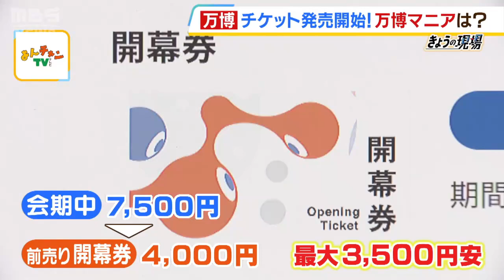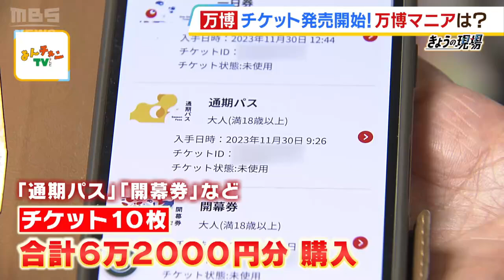万博マニアは前売り券『６万円分』をさっそく購入！「週２～３回行く」と意気込む（2023年11月30日）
大阪・関西万博の開幕まで５００日となった１１月３０日、入場券の前売り販売が始まりました。各地で万博を盛り上げる動きもあります。

　満面の笑みで前売り入場券を購入した“万博マニア”の藤井秀雄さん（６５）。５００日後の開幕を心待ちにしています。小学校時代に７０年万博の太陽の塔に魅了された藤井さん。その後、万博が開催されるたびに世界各地へと足を運び、これまでに訪れたのは実に４７か所。大阪・関西万博でも多くのパビリオンを巡りたいと意気込みます。

　（藤井秀雄さん）「（Ｑどれくらいのペースで行く予定？）週２～３回、毎日行きたいんですけどね」

　１１月３０日に販売が始まった前売り入場券。会期中に買うと大人１人７５００円ですが、今なら開幕直後の２週間使える開幕券が１日４０００円。最大で３５００円、安くなります。藤井さんは開幕券や通期パスなどチケット１０枚、合計６万２０００円分を購入しました。

　（藤井秀雄さん）「万博に行ったら楽しいものがあるんだよと、みんな実感しながら開幕日を迎えられたらいいなと思っています」

　万博を盛り上げようという動きは各地で始まり、大阪メトロや阪神電車など鉄道各社は「ミャクミャク」のカラフルなラッピング列車を３０日から走らせています。

　一方、会場の夢洲では工事が進められています。最近話題になることが多い「大屋根」について工事担当者はこう話します。

　（大林組・夢洲総合工事事務所　高木昌紀統括所長）「リングの構造体としては仕上がりの状態に近い。私どもがさせていただいている分は問題なく終わるものと思っております」